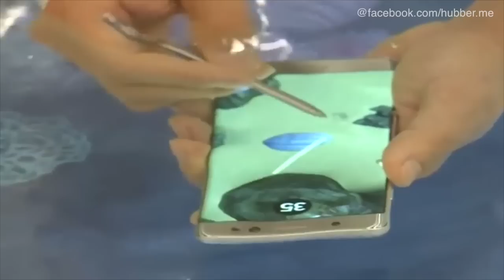Brennende Akkus: Samsung ruft Galaxy Note 7 zurück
Wegen fehlerhafter Akkus laufen die Geräte Gefahr, beim Laden abzubrennen oder zu explodieren.